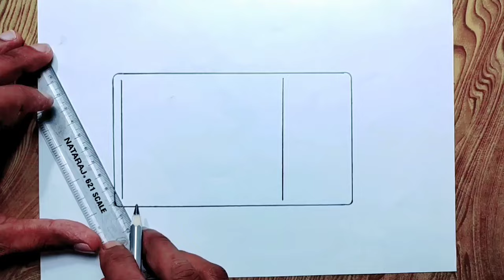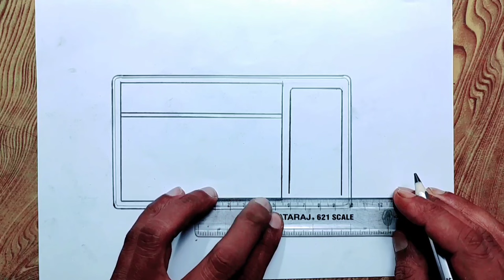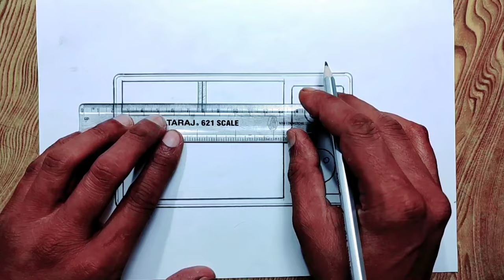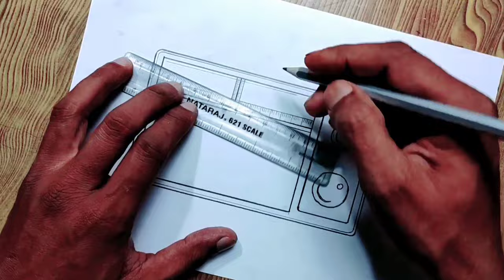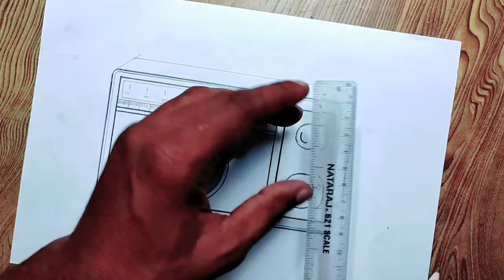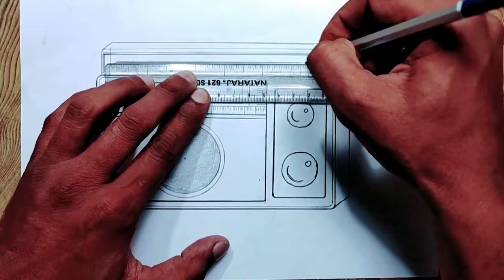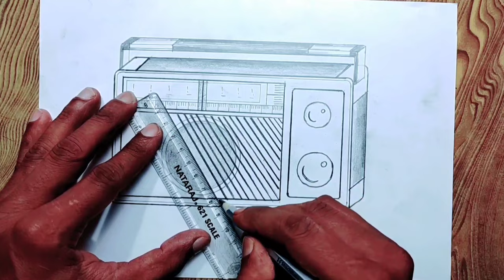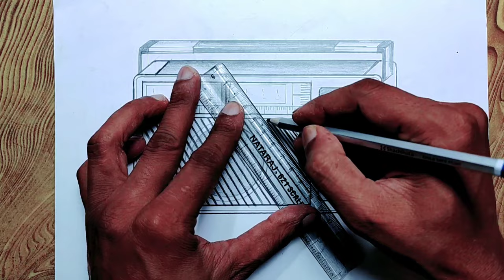How to draw Radio step by step so easy with pencil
Radio drawing easily